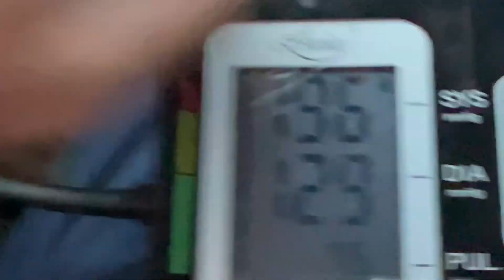Big Bend Basin Not Many Deer Here - Used to see foxes, skunks & even javelina up here way back when!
Welcome peaceful participants!

Please consider helping the plants and animals (AND Guitar Restorations : ) here in my neck of the woods by sharing an electric interaction to help quicklyraise the compassion levels of and for one another!

If you would like to contribute monetarily to some cause, but not mine specifically, I would like for you to consider sending an old school pre-fb dollar (or more!) to my father. His home burned down recently and he could also use some positivity:

Thank you so much for visiting, may we all have an amazing day!

Rey : )